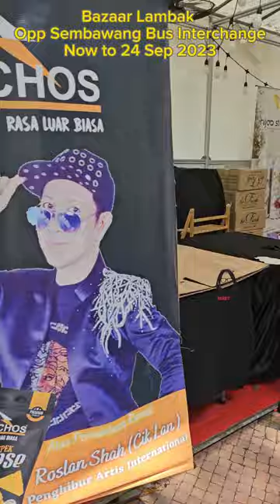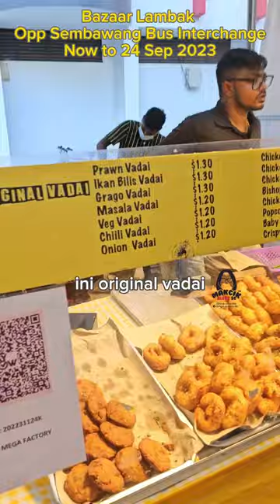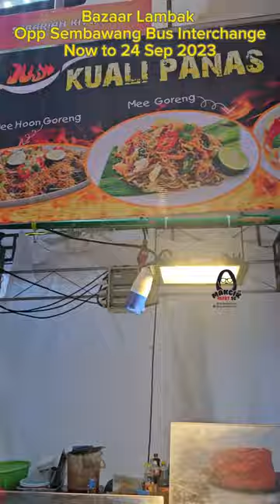Opp Sembawang Bus InterchangeNow to 24 Sep 2023Follow them to be in the know!